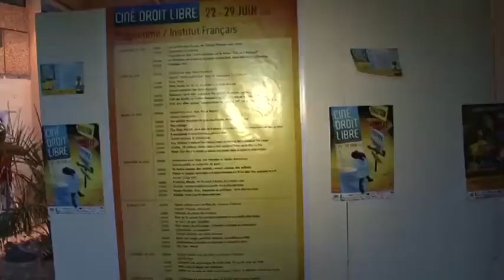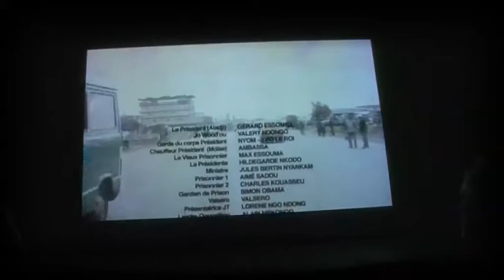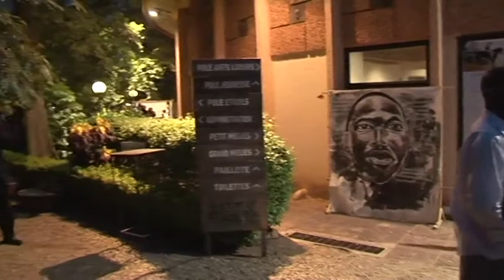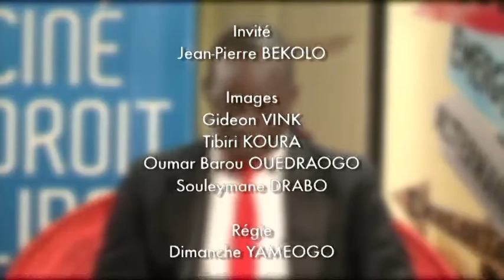Ciné Droit Libre 2013 avec Jean Pierre Bekolo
Plateau télé enregistré lors du festival de films sur les droits humains "Ciné Droit libre" , tenu à Ouagadougou du 22 au 29 juin. Jean Pierre Bekolo est venu présenter en ouverture du festival son nouveau film "Le président".